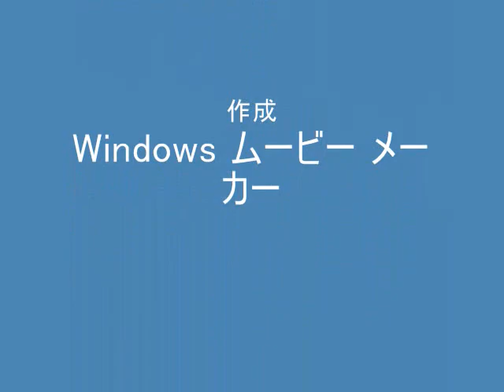オリジナル（超音波）実験 ultrasonic-labo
音圧測定装置：超音波テスターを利用した実験写真を公開しています。